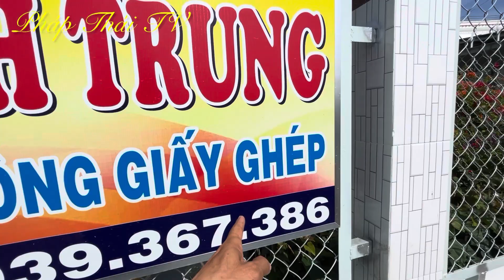Độc đáo làng nghề hoa giấy Tân Dương-Lai Vung…/Pháp Thái TV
- -Mến chào quý vị và các bạn đang chọn xem video của kênh YouTube mình chia sẽ và giao lưu nhiều vườn hoa kiểng hãy bấm đăng ký kênh để không bỏ lỡ những video giao lưu hoa kiểng.xin chân thành cảm ơn.
- Cá nhân Pháp Thái TV xin chân thành cảm ơn quý vị góp ý và đã ủng hộ kênh để kênh ngày càng phát triển .— Mọi chi tiết liên hệ quảng cáo viedeo về hoa kiểng trên YouTube (Gặp Thái Pháp)Sđt ☎ .hân hạnh được phục vụ nhà vườn gửi đến với quý vị.
- Đc:Tổ 1 Ấp Tân Chủ Xã Tân Thuận Tây-Tp CaoLãnh-Đồng Tháp-🇻🇳
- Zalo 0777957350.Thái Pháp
- Trần TháiPháp STK:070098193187.sacombank chi nhánh CaoLãnh.ĐT.
- Xin chân thành cảm ơn.